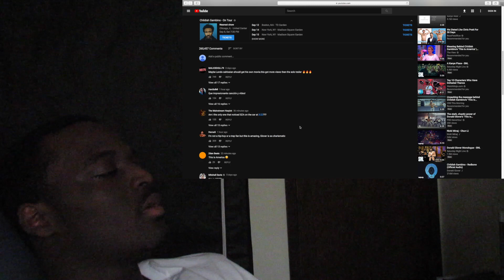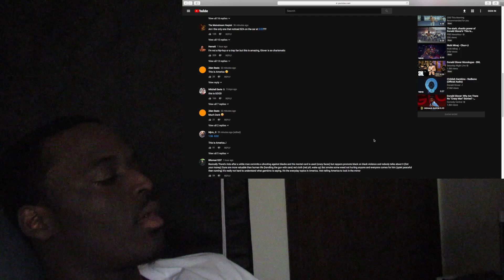Childish Gambino This is America Reaction